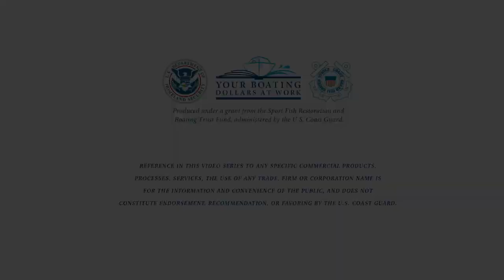Balancing Act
As the captain of a boat, you are the person in charge, responsible for the lives of all those on your vessel. Responsible captains don't drink and boat. Stay dry on the water.